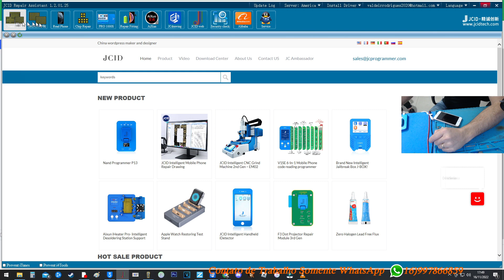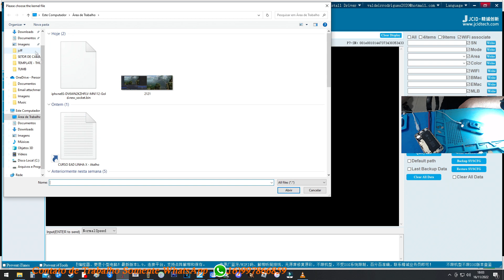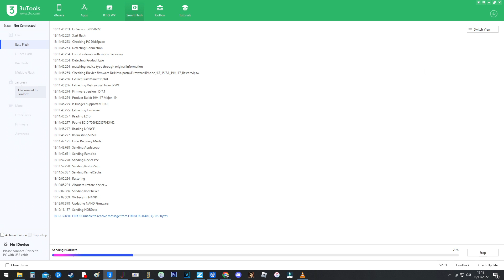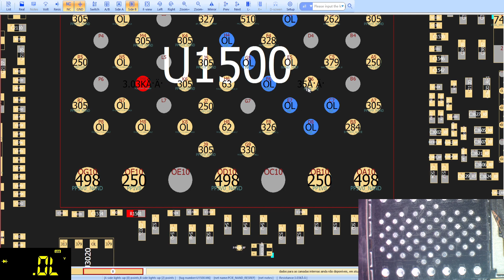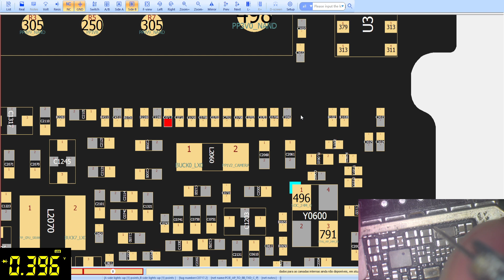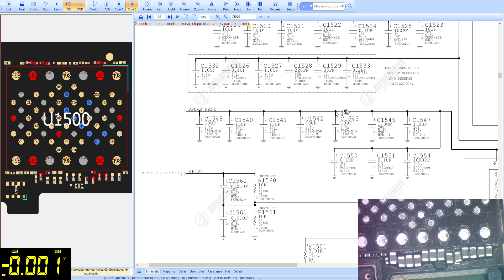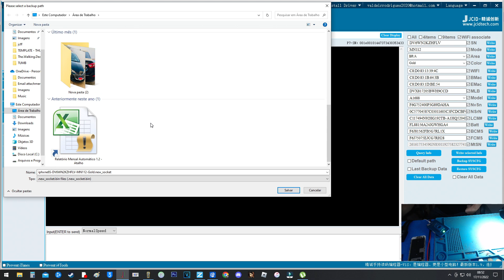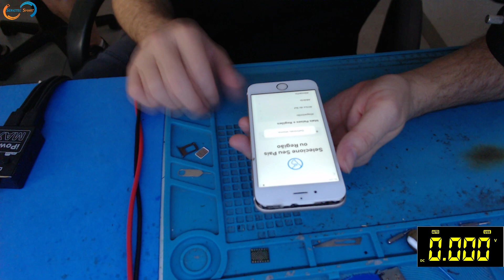iPhone 6s Reiniciando na Logo Após Troca de Tela? MUITO CUIDADO OLHA SÓ